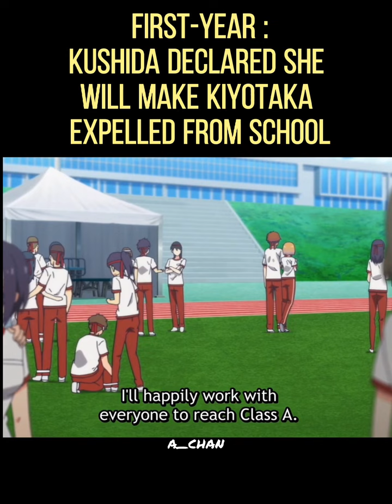Kushida make a joke about expel Kiyotaka